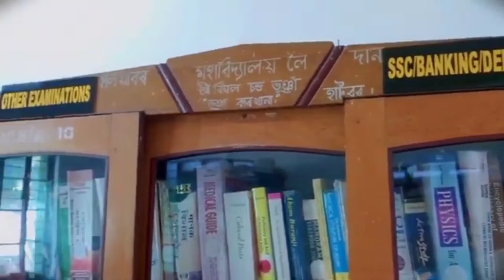Steps to Succeed Academically or in your Career Pursue.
Learn this new steps to perform excellent well